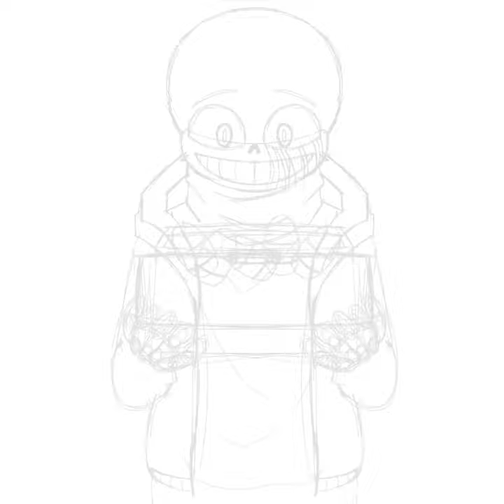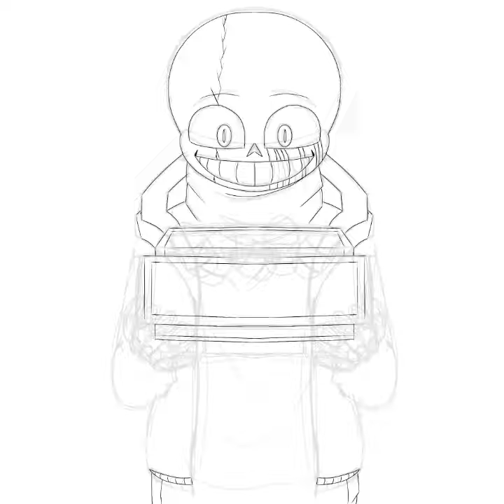"Happy Easter to you all" - Speedpaint Timeline code|Time code!Sans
Всех с днем пасхи